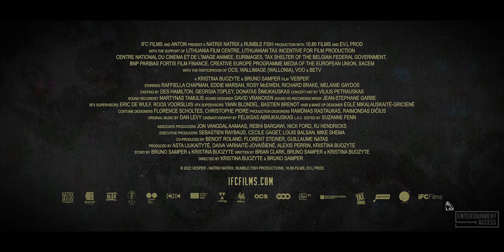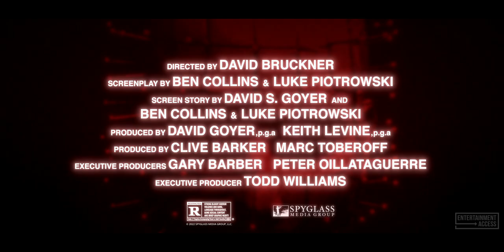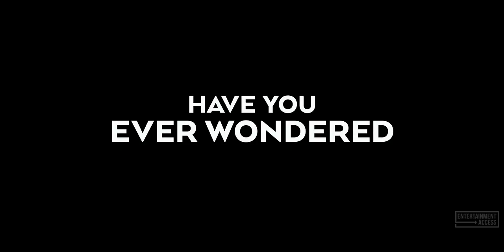Best NEW Alien & Monster Movies (Trailer Compilation)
Watch our trailer compilation for the best upcoming and new released monster & alien movies in 2022 & 2023!

00:00 Dungeons & Dragons: Honor Among Thieves
02:05 Avatar 2: The Way of Water
04:00 Alienoid
05:43 Prey
07:54 The Reef: Stalked
08:55 Grimcutty
10:49 Vesper
12:39 Project Gemini
14:21 Hellraiser
16:05 Monstrous
17:50 Ant-Man and the Wasp: Quantumania
20:03 The Magic Flute
21:24 Werewolf by Night
22:47 Slapface
24:21 Strange World